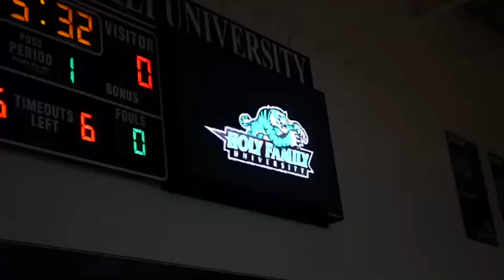Tiger Madness 2019 (Holy Family Basketball)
Holy Family University Basketball 🏀